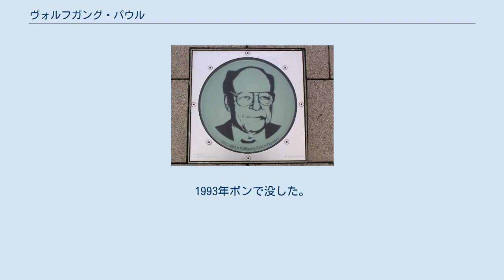ヴォルフガング・パウル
ヴォルフガング・パウル（Wolfgang Paul, 1913年8月10日 – 1993年12月7日）はドイツ人物理学者。
イオントラップ法の開発者の一人で、四重極イオントラップを開発した。
1989年にノーベル物理学賞を受賞した。
 ドイツのローレンツキルヒに生まれ、父が薬学部の教授を務めていたミュンヘンで育った。
ミュンヘン工科大学に数年通った後、1934年にベルリン工科大学に転校し、1937年にハンス・ガイガーの下で卒業している。
博士課程時代はキール大学のハンス・コッファーマンの下で研究を行い、空軍に徴兵された後の1940年にベルリン工科大学で博士号を取得している。
その後数年間は、ゲッティンゲン大学でハンス・コッファーマンとともに講義を担当した。
彼はボン大学で実験物理学の教授に任命され、1952年から1993年までそこで勤めた。
1965年から1967年にかけての2年間は欧州原子核研究機構（CERN）に、責任者として赴任した。
 第二次世界大戦中は、核兵器に使う核分裂性物質の生産に必要な、同位体分割の研究を行った。
息子のシュテファン・パウルも、ミュンヘン工科大学の実験物理学の教授を務めている。
1992年ディラック・メダル受賞。
1993年ボンで没した。